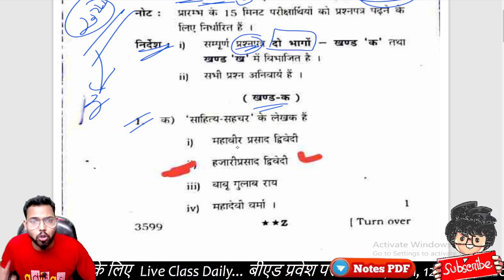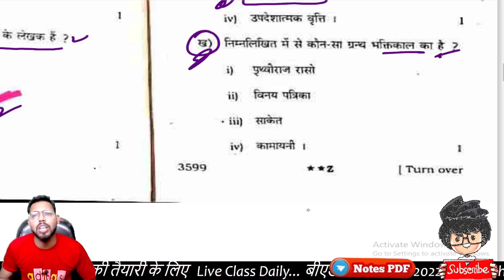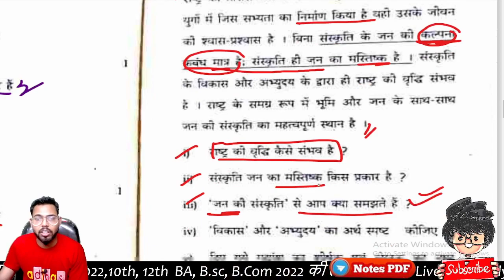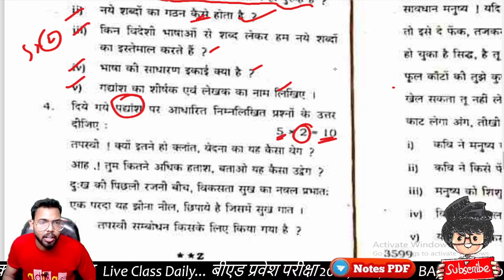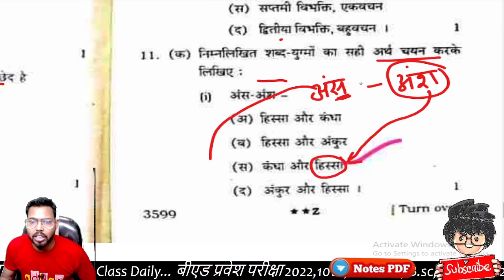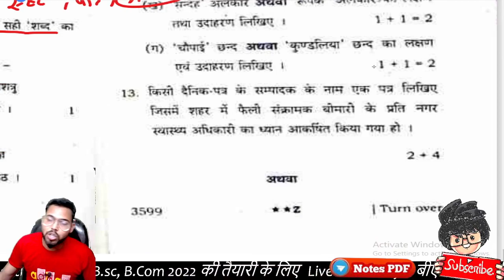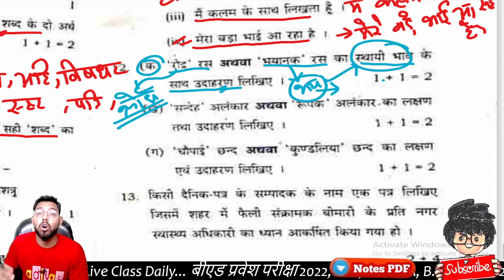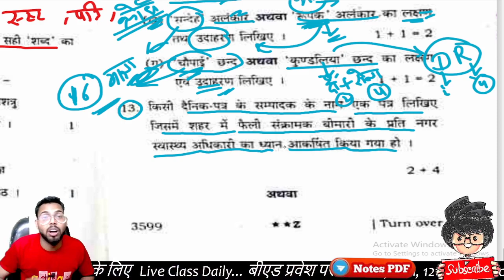12th Hindi paper 2022, कक्षा 12 के हिंदी का पेपर का हल, class 12 Hindi paper 2022, by Suraj raj